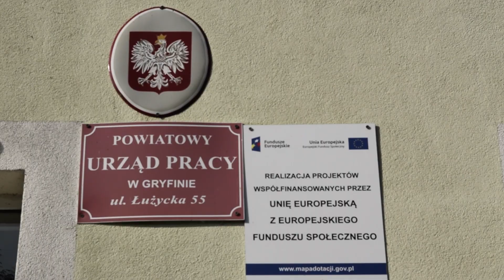Zachodniopomorskie Magnolie EFS 2018 - Powiat Gryfiński - Powiatowy Urząd Pracy w Gryfinie -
Nominowani w kategorii "Najlepszy Beneficjent PO WER"